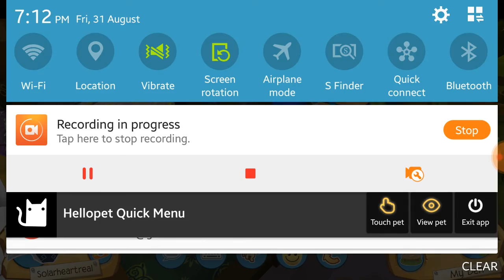Rares over friends ajpw skit (with melon)